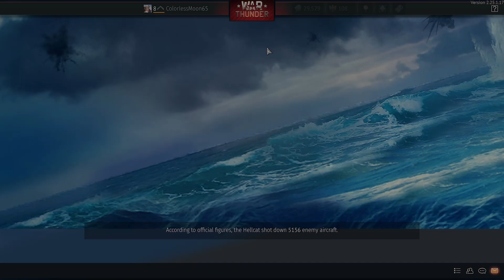How to not be a pilot (warthunder)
Join me while I fly some planes in warthunder -- Watch live